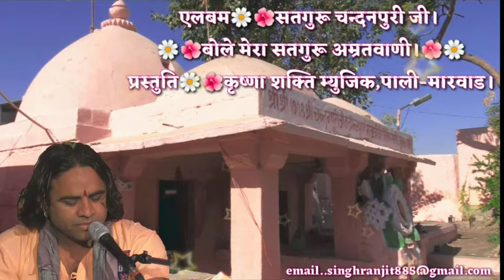चन्दन अम्रतवाणी-बोले मेरा सतगुरू।